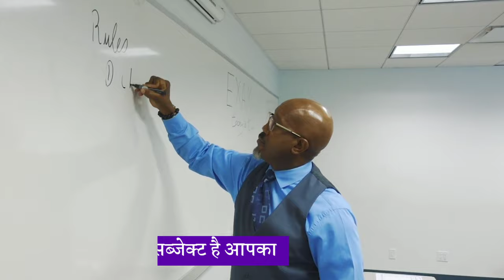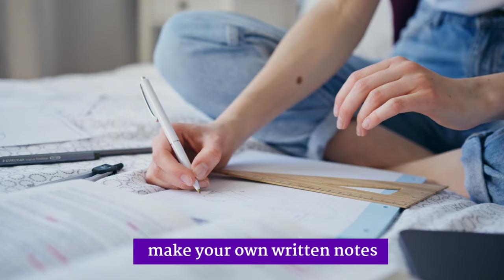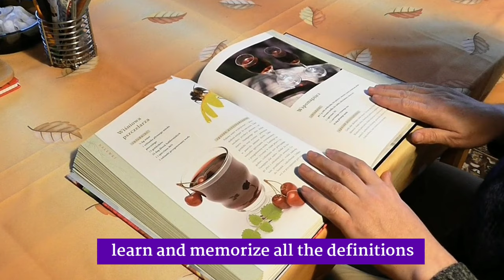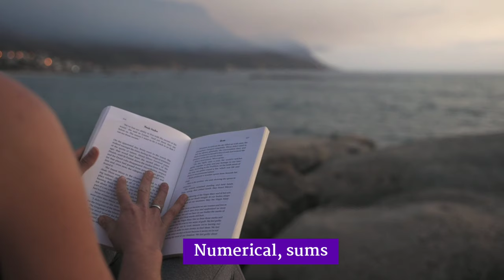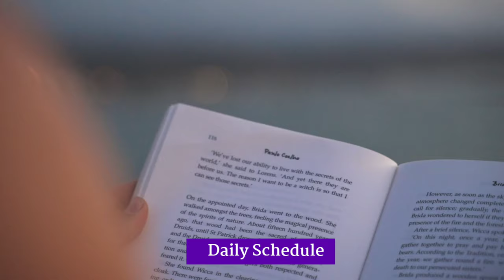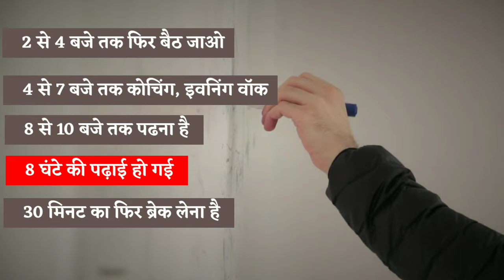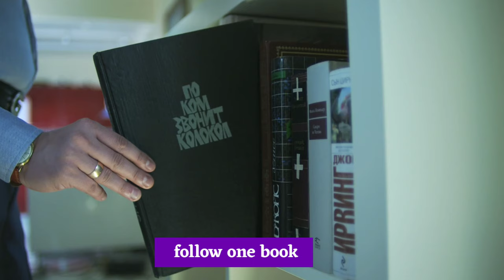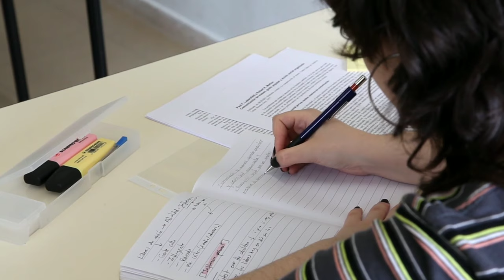How to Score 95+ in 12th Commerce | Commerce ki taiyari kaise karen | Best way to study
प्रतियोगी परीक्षाओं में 100 % सिलेक्शन के लिए Topic Wise GK

Hello everyone this video is all about how you can I score good marks in class 12th Commerce subjects. Mahfil the strategy and time table which will definitely help you to score good marks in your commerce subjects.

Chek out full description box ⏬

🟦Top Articles :-

◼️ My gadgets :-

▪️ podcast mic

▪️ Study table

▪️ Laptop for studnt

🌐 Social media -